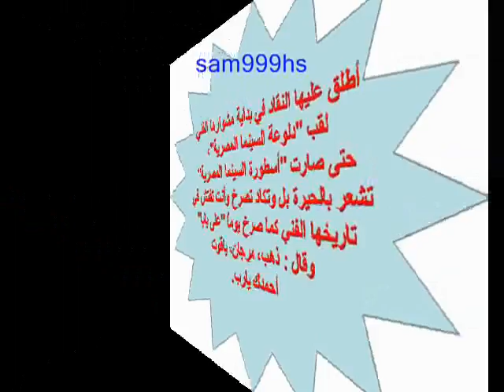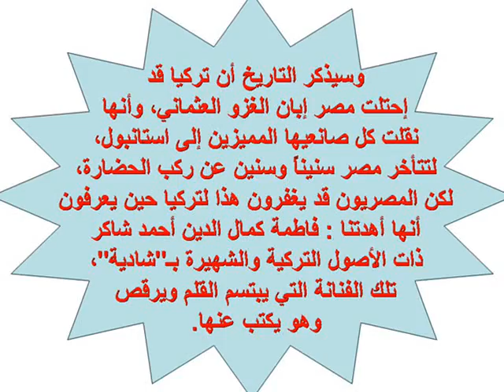شادية مصر اليوم في عيد Shadia Masr Alyoum Fi Eid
أغنية شادية مصر اليوم في عيد